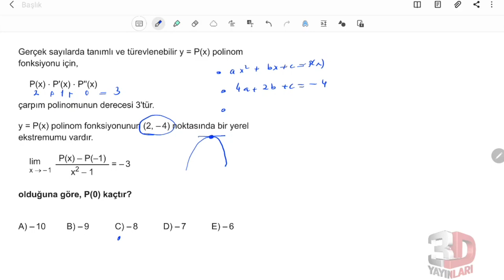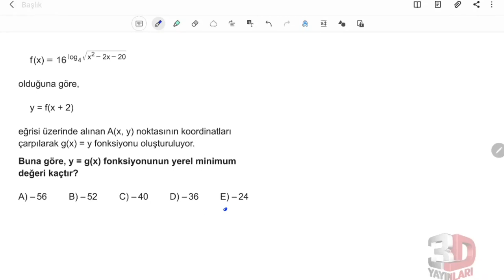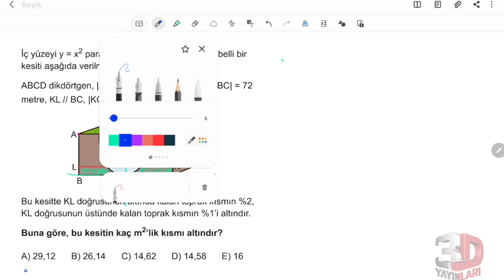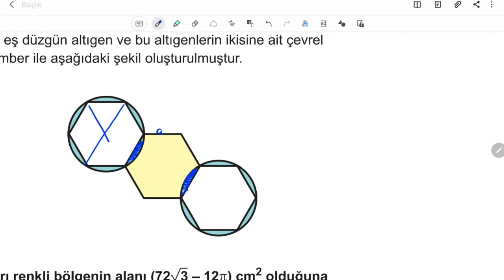3D AYT SİMÜLASYON MATEMATİK DENEMELERİ ÇÖZÜMLERİ 8.DENEME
3d ayt simülasyon denemeleri gerçekten çok güzel ve sağlam sorulardan oluşan bir deneme.
▶ 00:00:00​ Bölüm
▶ 00:00:00​ Soru 1
▶ 00:00:36​ Soru 2
▶ 00:01:48​ Soru 3
▶ 00:04:09​ Soru 4
▶ 00:06:27​ Soru 5
▶ 00:09:11​ Soru 6
▶ 00:09:51​ Soru 7
▶ 00:11:19​ Soru 8
▶ 00:15:11​ Soru 9
▶ 00:17:34​ Soru 10
▶ 00:19:17​ Soru 11
▶ 00:19:57​ Soru 12
▶ 00:21:20​ Soru 13
▶ 00:23:05​ Soru 14
▶ 00:25:46​ Soru 15
▶ 00:28:10​ Soru 16
▶ 00:29:58​ Soru 17
▶ 00:32:41​ Soru 18
▶ 00:34:41​ Soru 19
▶ 00:36:35​ Soru 20
▶ 00:37:54​ Soru 21
▶ 00:42:16​ Soru 22
▶ 00:46:40​ Soru 23
▶ 00:48:52​ Soru 24
▶ 00:52:27​ Soru 25
▶ 00:55:14​ Soru 26
▶ 00:58:40​ Soru 27
▶ 01:01:02​ Soru 28
▶ 01:02:45​ Soru 29
▶ 01:06:25​ Soru 30
▶ 01:08:11​ Soru 31
▶ 01:09:39​ Soru 32
▶ 01:11:12​ Soru 33
▶ 01:12:57​ Soru 34
▶ 01:14:55​ Soru 35
▶ 01:17:56​ Soru 36
▶ 01:20:01​ Soru 37
▶ 01:21:03​ Soru 38
▶ 01:23:43​ Soru 39
▶ 01:24:47​ Soru 40